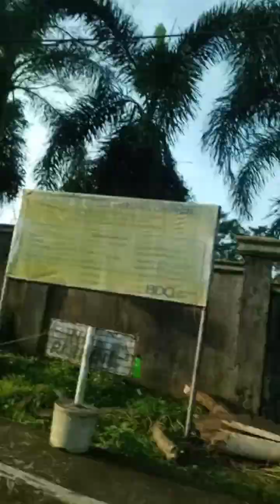ride tau ka layas wag kalimutan mag helmet important yan para satin